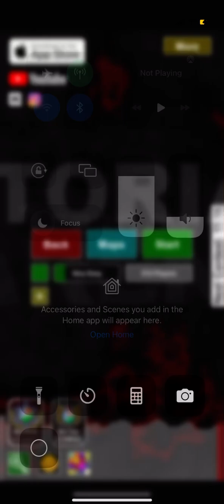Black Arena Very Easy% 2;07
Very solid